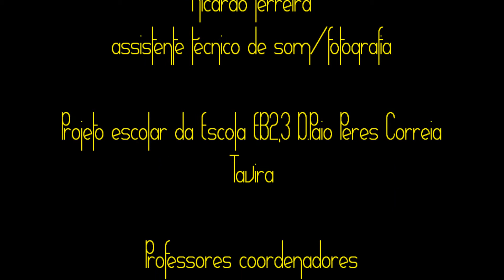ArtClub Dom Paio (Do you know your enemy)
A banda ArtClub Dom Paio em Almancil (Festas das Comunidades, junho/2013)
Projeto escolar da Escola EB23 D.Paio Peres Correia, Tavira.
Bernardo Gil, guitarra ritmo/acústica; Catarina Rodrigues, voz; Daniela Azevedo, voz; Domingos Ramalho, guitarra baixo; João Bastos, bateria acústica; Jorge Lázaro, voz; Ricardo Pires, guitarra ritmo; William Erler (Joe), guitarra solo/voz; Ricardo Ferreira,
assistente técnico de som/fotografia
Professores coordenadores: Ana Durão/Domingos Ramalho